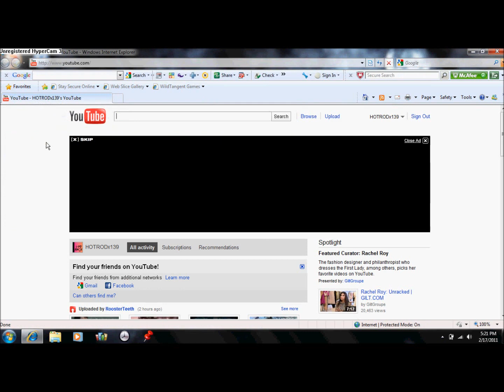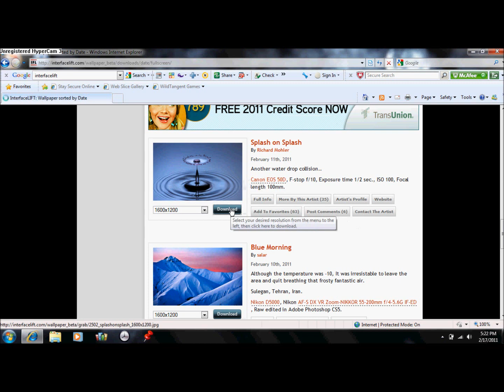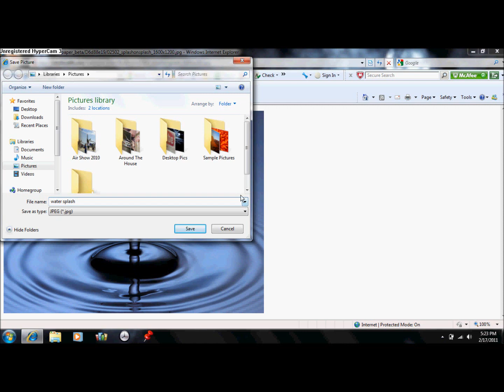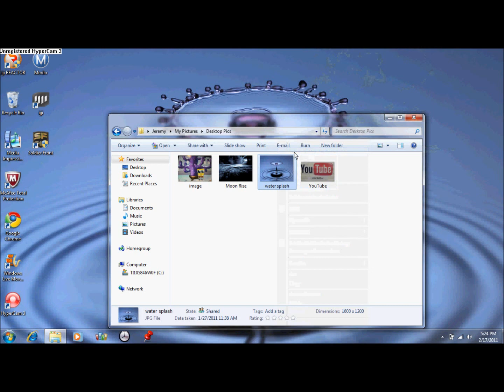How to Get | Free, Cool Desktop Wallpapers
1. Go to : interfacelift.com    2. click FULLSCREEN     3. find a pic    4. download        5. Right click the SAVE PICTURE AS